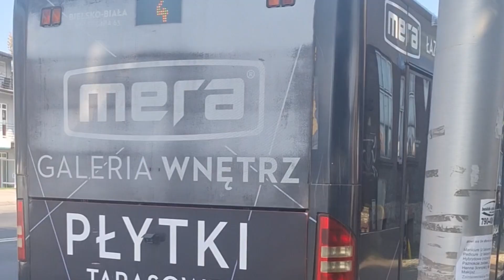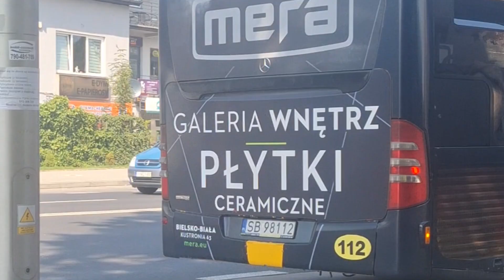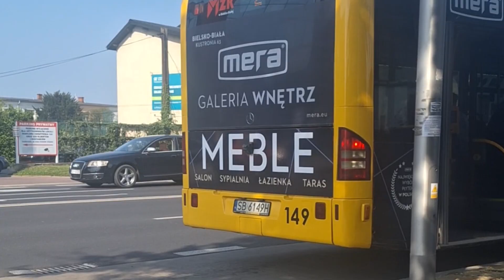Kompilacja Autobusów na Cieszyńska Hulanka #1